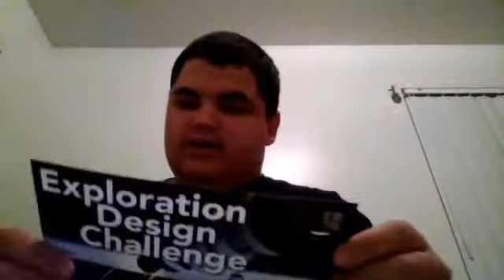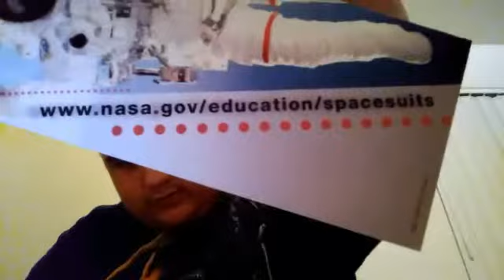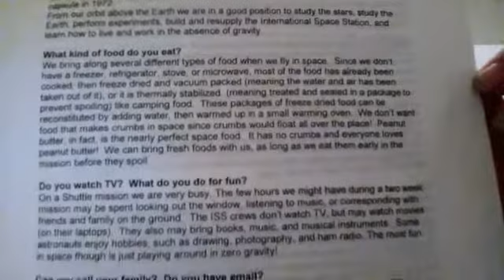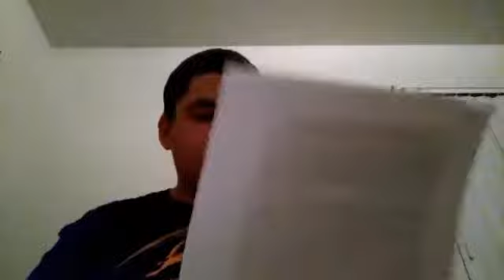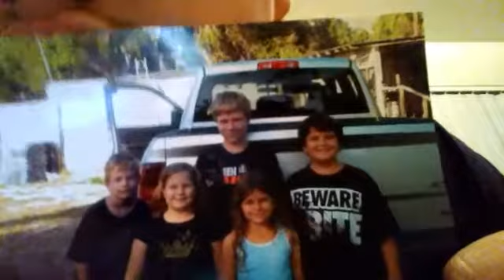My Letter From NASA